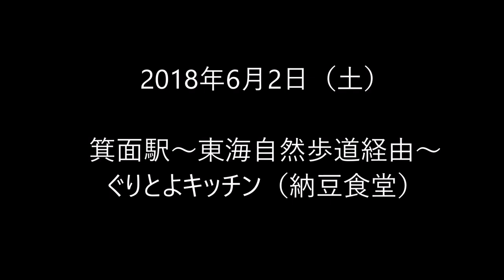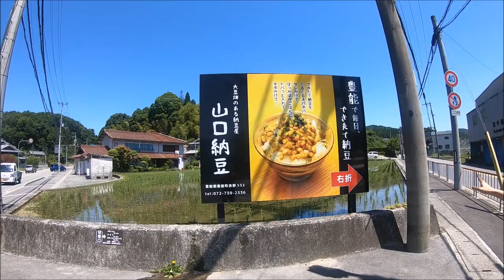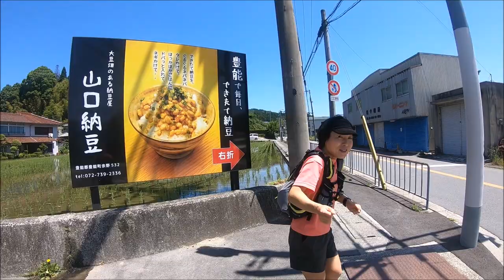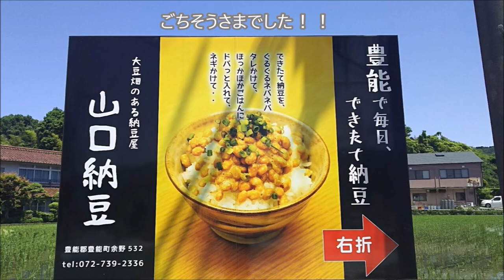2018年6月2日(土) 箕面駅～東海自然歩道経由～ぐりとよキッチン（納豆食堂）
2018年6月2日（土）
大阪府豊能郡にある、ぐりとよキッチンさんの、
納豆食べ放題ランチに伺いました！

阪急箕面駅から東海自然歩道を経由し、
のんびり歩いたり走ったり。

身体を動かしてから食べる納豆は、
より美味しく染み渡りました！

りゅうちゃんが納豆苦手で、
この興奮を分かち合えないのが残念！！

土日の11：00～14：00まで、
お店のHPから予約できるので、
予約してからいかれる方が確実かと思います！